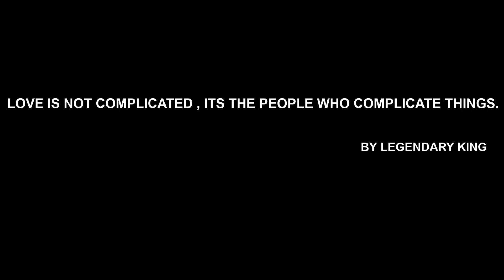RELATIONSHIP ADVICE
SO YOU ARE IN LOVE?. WATCH THE VIDEO, MIGHT HELP YOU A LOT!

My Name is LK

I make Motivational Vlogs, Daily Vlogs , Collection videos, Pet Videos, Gaming Livestream , Random Videos and Much more.

I have been through Quite some Journey in Life and I show you some glimpses of it through some of these videos.

It Takes A lot of effort and time to edit these videos ,but its always a wonderful experience creating new content and bringing it forward to you guys.

REGARDS
L.K

being in love
LOVE RELATIONSHIP
RULES IN A RELATIONSHIP
LOVE MARRIAGE